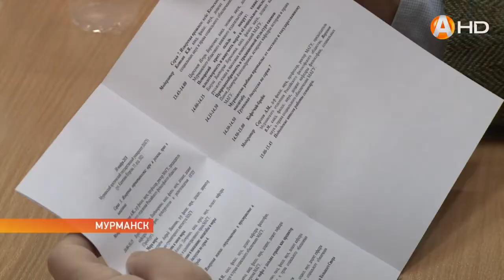В МАГУ хотят рассмотреть отпечаток Арктической зоны на человеке HD720